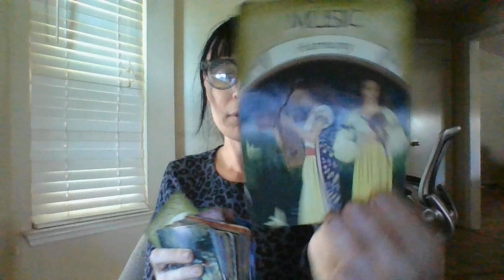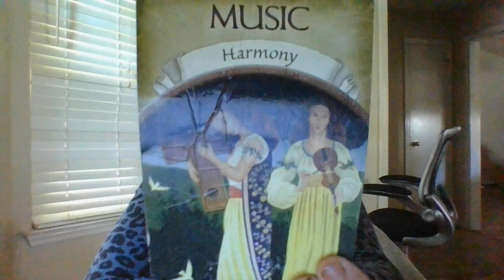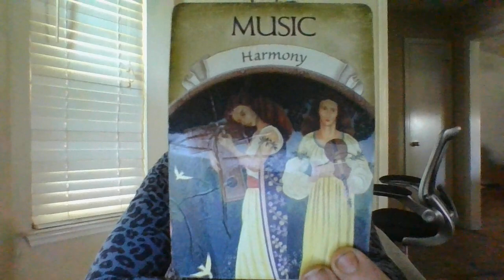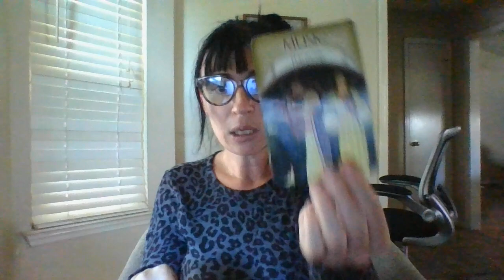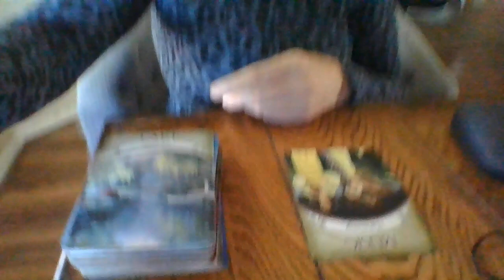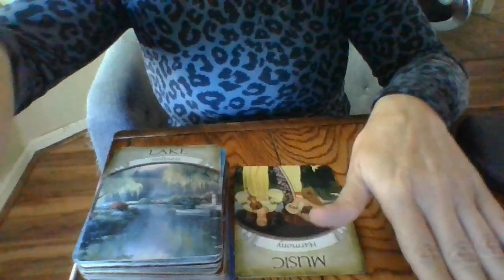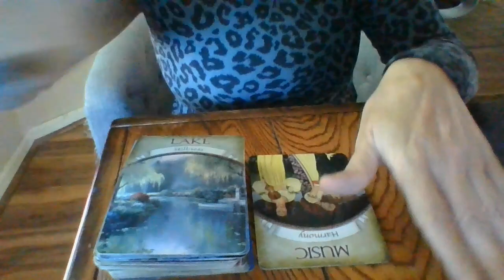SEPT 22- A DIRTY LAWYER IS ABOUT TO BE ARRESTED SOON! A HUGE, PRE-MEDITATED HEIST IN PAST!